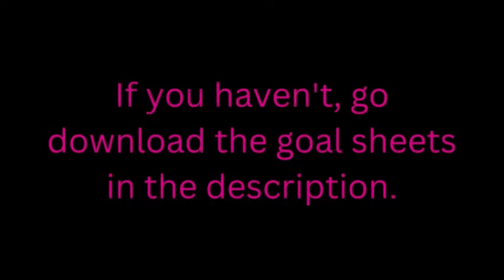🧨The 14-Week Writing Challenge Week 4 (Sunday)!!!: It's a Writer's Life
Hey, guys! This is the sixth writing sprint of the 14-Week Writing Challenge! It’s time to get our projects done. Feel free to tell everyone what you worked on in the comments or on my discord server. Don’t forget to download the goal sheets. They will help! And don’t forget to check off the first check box on your goal sheet. And don't forget to join the Halloween Costume Contest on October 31, 2022. The next writing sprint is coming out on Thursday.
Keep Writing!

✨14-Week Writing Challenge Goal Sheets✨ file:///C:/Users/dell/Downloads/14-Week%20Writing%20Challenge%20Goal%20Sheets.pdf

The music in this video was provided by TuneTank! Go check it out! Thank you TuneTank for your contribution to my channel.